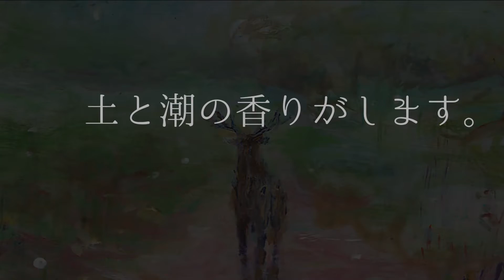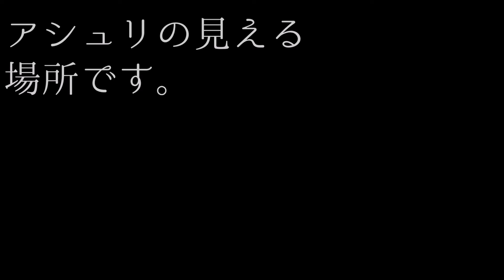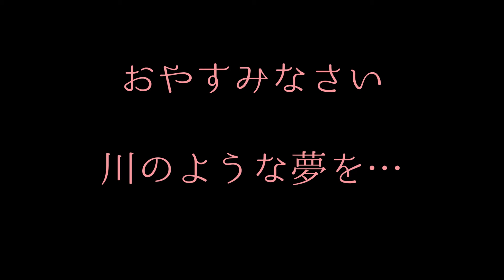黒い羽根と弾丸 【月ノ子の森に恋して #95】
※ムラナギの全動画はこちら